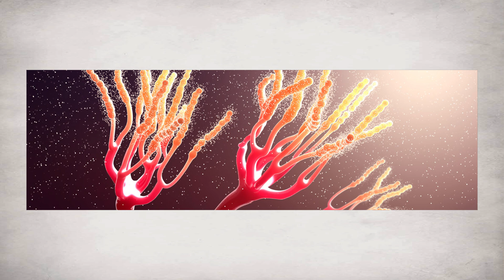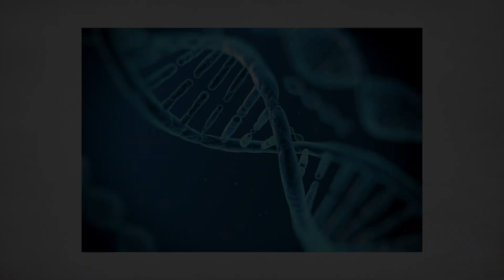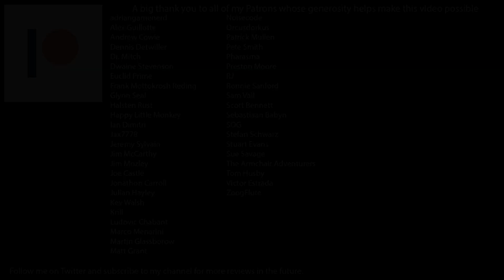Bud explains... The machinations of the Mi-Go (part 1)